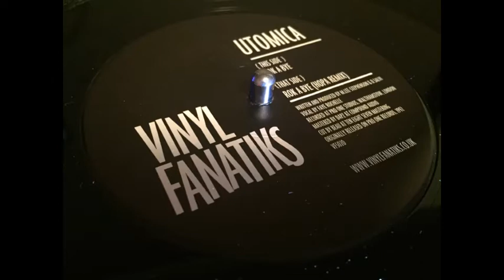Utomica - Rok A Bye (Vinyl Fanatiks)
Classic 1993 track and the original is well sought after. This is the mint 2020 repress from Vinyl Fanatiks.